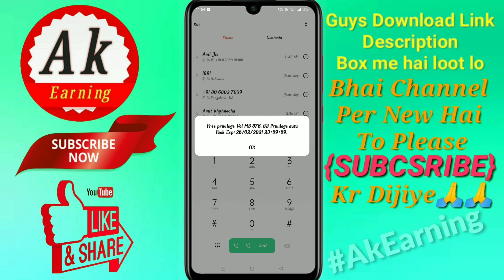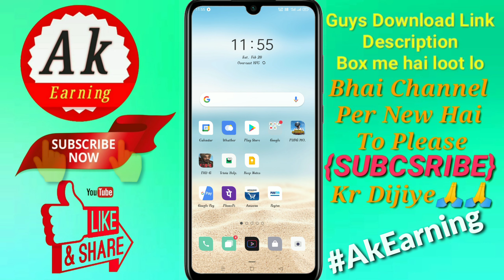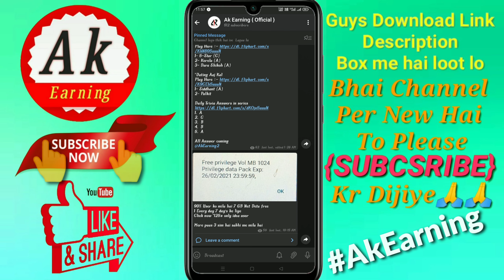free data offers free net free internet !! free me chaliye internet chalaye free me ! akearning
🤵 Hello Guys, I Am Anil  Owner Of " Ak Earning 2.0 " Youtube Channel , Today I Will Explain About
free data
how to get free net in jio
how to get free net in vodafone

More Earning Trick

free data
free internet for jio